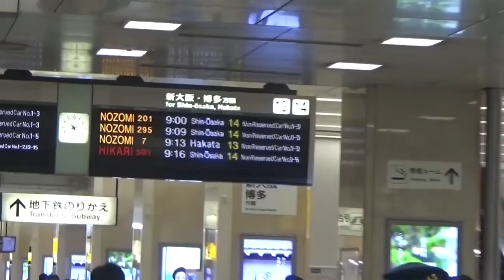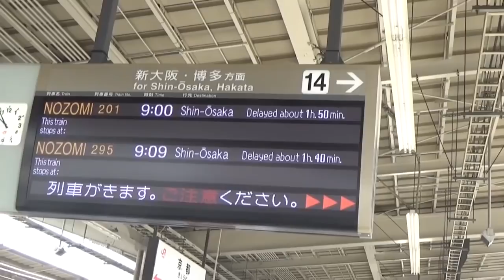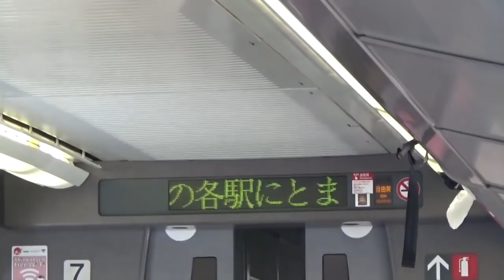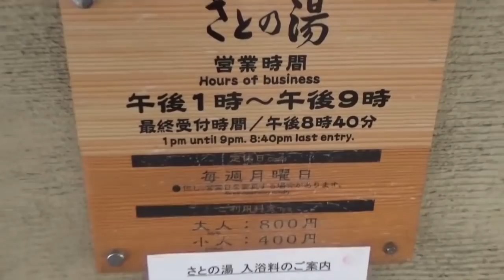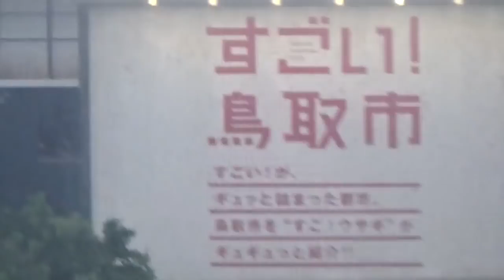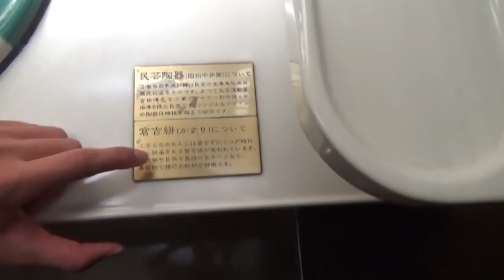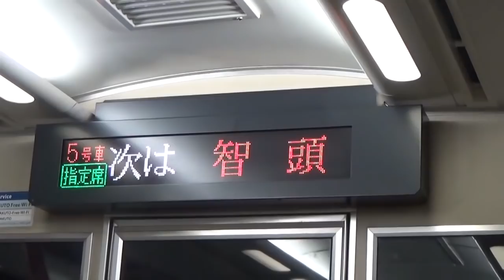47)乗り継ぎ時間25分間で城崎温泉エクストリーム入浴、地獄を見ました【最長片道切符・京都～東津山】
約2ヶ月かけて日本一周中！下記の再生リストにこの旅の模様をまとめてありますので宜しければ他の動画もご覧になって下さい！↓↓↓↓↓

【自己紹介】
関西在住の大学1年生、18歳。「西園寺」は本名では無く「お金持ちで高貴に見えるだろう」という甘い考えの元、名付けた仮名です。ブロッコリーが嫌い。

このチャンネルでは主に鉄道やその他公共交通機関に関連した動画を投稿しています。
鉄道要素を取り入れたバラエティ色のある企画動画が特徴です。〜やってみた 〜説 等、今後皆さんの気になるような疑問を面白おかしく検証していこうと思います。
また一方で2019年夏には最長片道切符を用いた日本一周旅行を敢行。ふざけた動画と、旅情を味わって頂けるような本格的な観光動画の作り分けにこだわり、
様々な面から日本という国、そして交通機関を楽しめるようなチャンネル作りに徹します。

【音楽】魔王魂